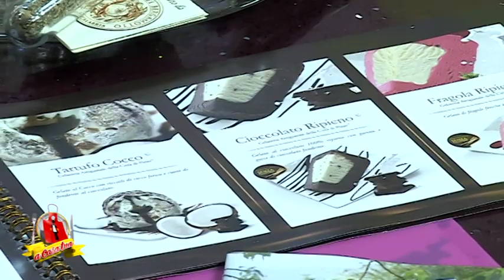ROTOLO DI TACCHINO AI FUNGHI PORCINI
Cari buongustai è online una nuova puntata di A CASA TUA con Anna Aloi, ROTOLO DI TACCHINO AI FUNGHI PORCINI, scarica la nostra app per essere sempre informato